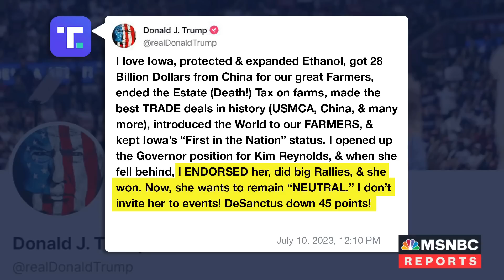Fmr. Rep. Max Rose (D-NY) on 2024 battle: 'Politics is like High School on Steroids'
Former RNC Chairman Michael Steele and former Congressman Max Rose (D-NY) join Ana Cabrera to discuss Trump’s feud with Iowa Governor Kim Reynolds and the latest on the 2024 presidential race.